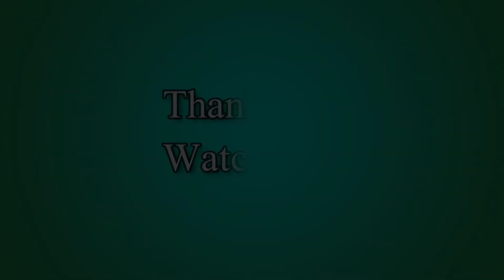Bookworm Adventures - BUT WITH LONG WORDS [Chapter 7]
It starts as Lex was reading a book until Codex called him. Codex then shows a book with a message written by Cassandra asking for help. Then Codex told Lex that he must save Cassandra from the book. Using Codex's Magic Pen, he zapped Lex into the book and his adventure starts. After fighting his way after four chapters, Circe then revealed to Lex the way to the underworld and Codex told Lex that he can only bring 3 treasures with him. And at the end of Chapter 5, Lex then meets Hephaestus, the God of Smithing, as he gives him the gems to aid his journey. When Lex got out from the Labyrinth, he then encounters the Lernean Hydra, which then Cassandra warned that this is a continuous battle with no breaks in the middle of the battle. After Lex defeats the Hydra and the other Chapters, he is now at the Delphi where the creatures there turned the people there to stone. As he closes in, he can hear Cassandra's voice nearby. She was guarded by Medusa, the Final boss of Book 1. After Lex defeats the Gorgon, he then arrives to save Cassandra. But when Cassandra is about to tell Lex who the real enemy is, a mysterious being in a red cloak arrives, taking Cassandra away.

For more
Dairic Parale